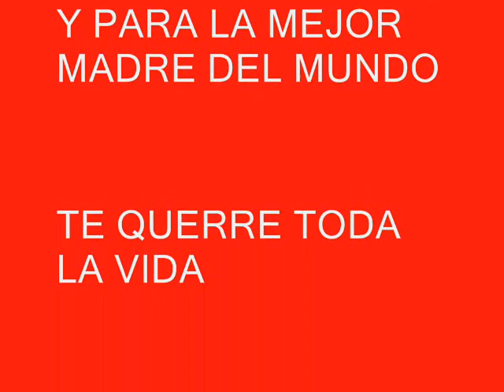Jamal: EL GRAN CAMBIO DE MI VIDA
Narrativa Digital produïda al Taller de Teatre del CP Homes de Barcelona (la Model). El taller de teatre participa en el Projecte Digitale